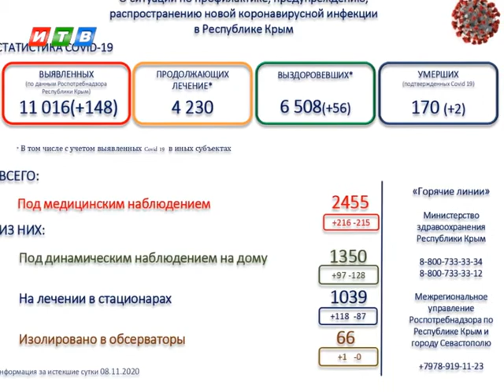Новые случаи заражения Covid-19